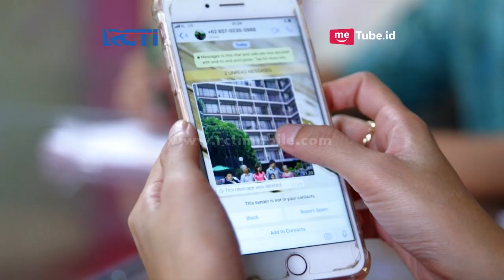DUNIA TERBALIK - Dadang Senang Tokonya Laris Manis [12 April 2018]